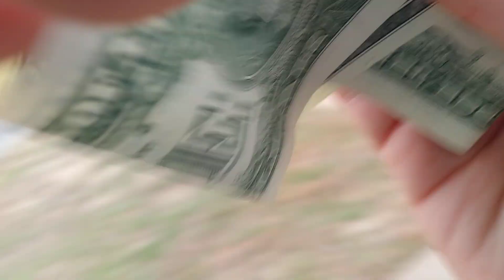ice cream truck 6